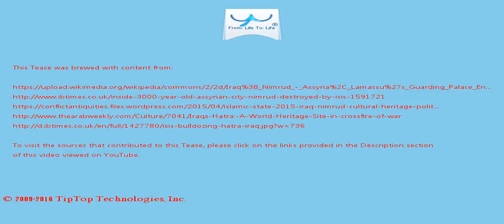A Tease: iraq architecture nimrud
Among the most significant discoveries at Nimrud  were four tombs of royal women.

The city, which was founded in the 13th century BC, has been destroyed by ISIS thugs UNESCO has condemned the destruction of Nimrud as a war crime .

This Tease is included in the playlist which you may wish to view next.

There may be some fresher/older Tease for this topic and also some related topics. You can look for them by searching for "A Tease: iraq architecture nimrud" on YouTube or by clicking this

To drink the full T for which this Tease serves like a preview, visit T and search for "iraq architecture nimrud".